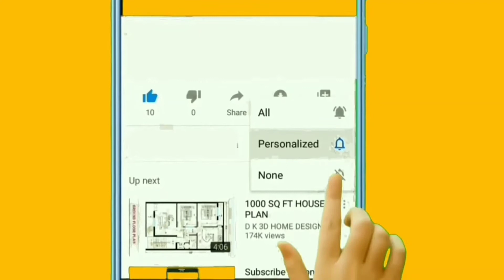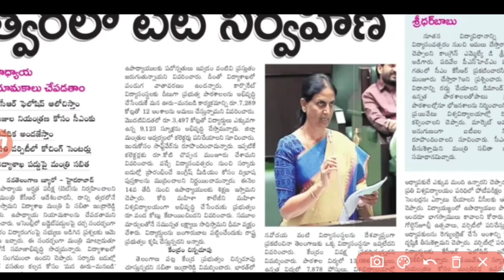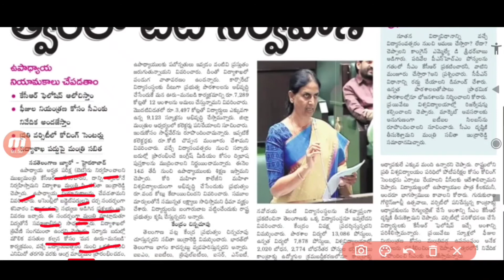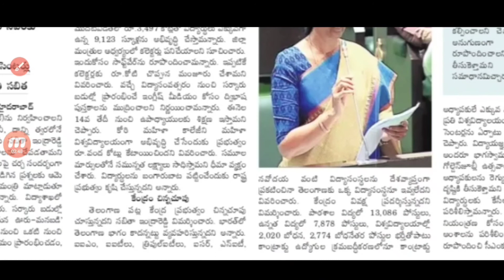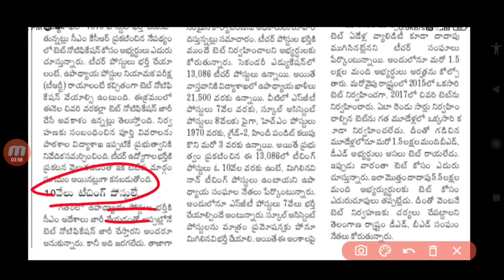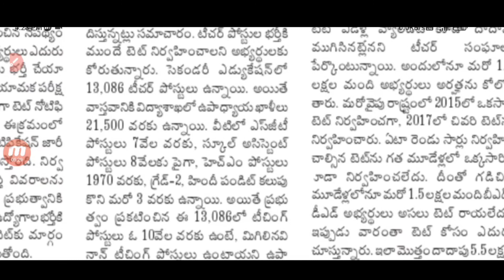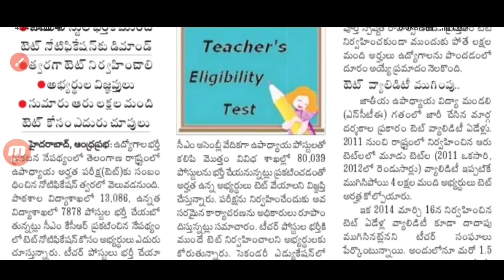తెలంగాణ లో టెట్, DSC నోటిఫికేషన్ 2022||టెట్ 7,000/ Dsc 8,000 వేలకు పైగా జాబ్స్ Recruitment 2022